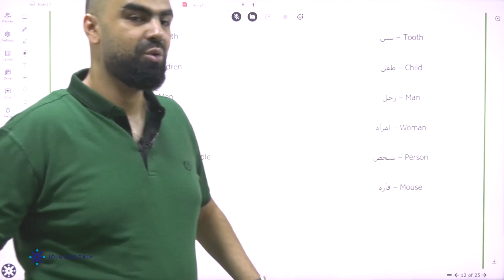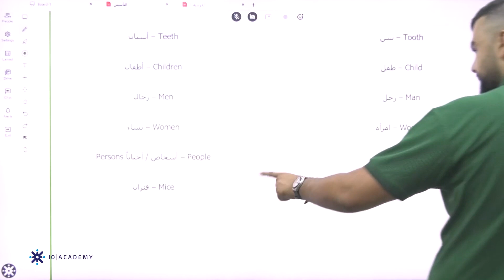المعلم يزن الصالحي انجليزي العاشر2022 شرح درس قواعد جمع الاسماء في اللغة الانجليزية منصة جو اكاديمي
في الفيديو يشرح المعلم يزن الصالحي معلم مادة اللغة الانجليزية لطلاب الصف العاشر عن درس قواعد جمع الاسماء في اللغة الانجليزية   يستطيع الطالب من خلاله  فهم الدرس  بإسلوب شيق ومريح ، يمكن للطلاب الحصول على المزيد من المحتوى التعليمي لمادة اللغة الانجليزية على منصة جو اكاديمي من خلال التواصل مباشرة مع المنصة ، كل اللينكات متوفرة تحت هذا النص 👇